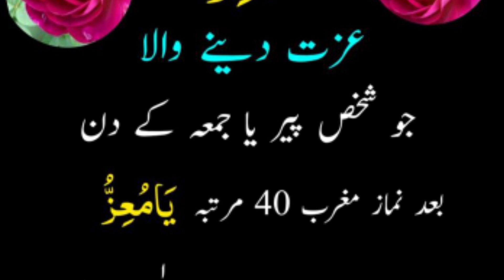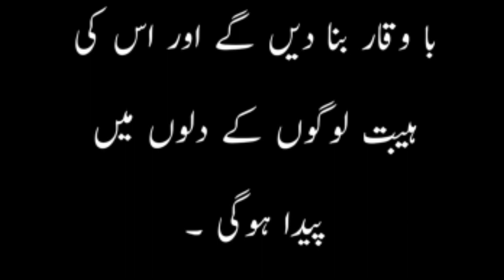Ya Muizzu 40 | ALLAH Bohat Izzat Ata Farmaye Ga